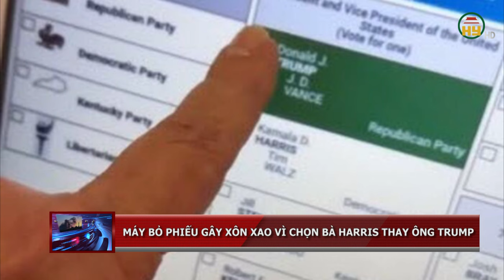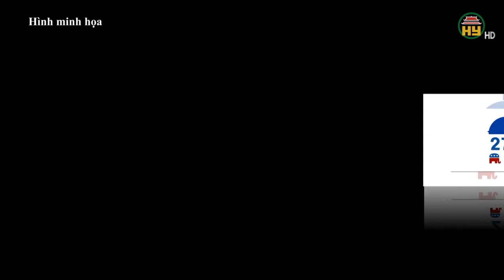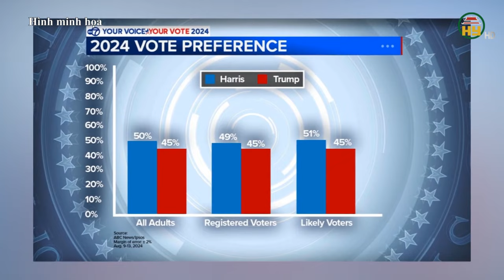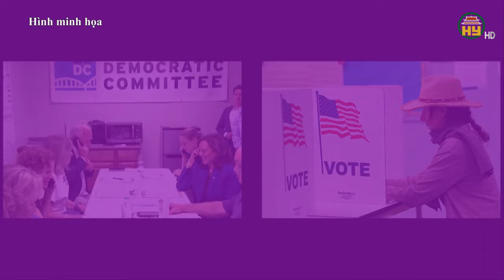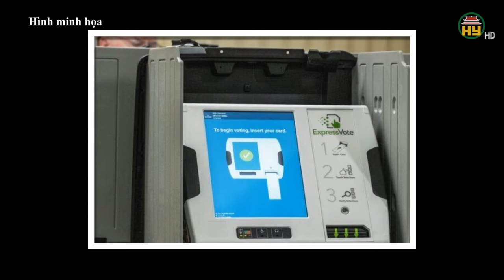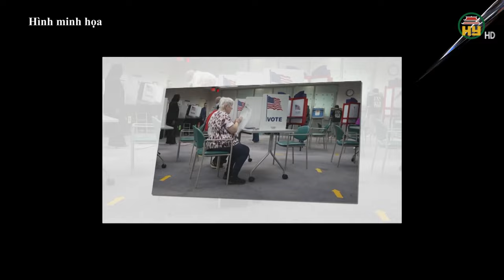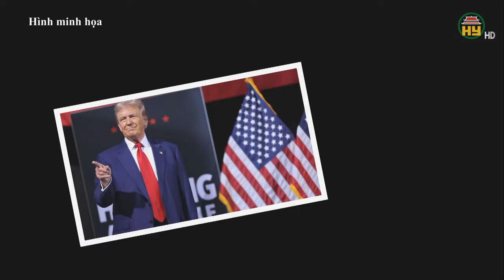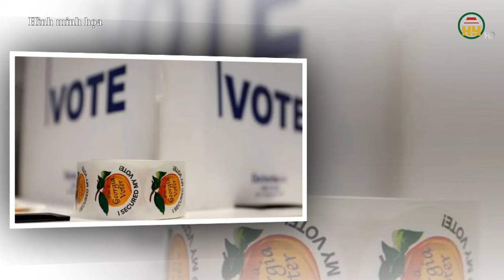Hé lộ nhóm cử tri đặc biệt ủng hộ, ông Trump rộng cửa vào Nhà Trắng !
Hưng Yên TV | Phó tổng thống Kamala Harris thắng thế trước cựu tổng thống Donald Trump trong nhóm cử tri nữ nói chung. Tuy nhiên, bức tường ủng hộ đó vẫn có một lỗ hổng. Ông Trump từng dẫn trước các đối thủ Dân chủ một khoảng cách lớn trong nhóm phụ nữ da trắng không có trình độ đại học vào năm 2016 và 2020, dù chật vật thu hút các nhóm phụ nữ khác. Nhóm cử tri này nổi lên như một yếu tố quan trọng, thậm chí có khả năng quyết định nỗ lực tranh cử vào Nhà Trắng lần ba của Trump.
Tiktok: Truyền hình Hưng Yên
Facebook: Đài Phát thanh và Truyền hình Hưng Yên
Zalo: Đài PTTH Hưng Yên